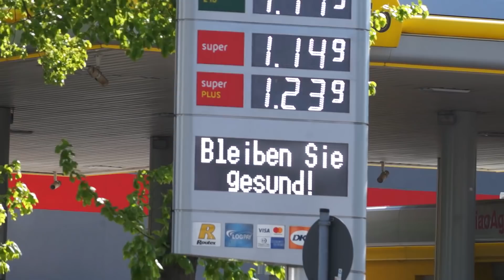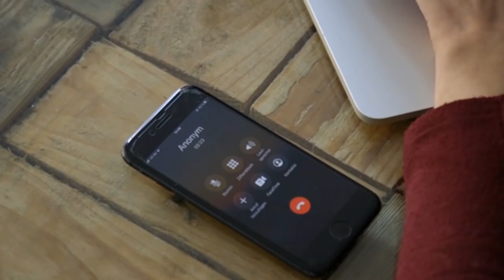Koronavirus | Merkel upozorila Nijemce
Uslijedila su prva popuštanja mjera i oprezno otvaranje trgovina. Ali Merkel upozorava da se ne smijemo opustiti. To su u Bavarskoj ozbiljno shvatili i otkazali Oktoberfest. Govorimo i o izbjeglicama u Berlinu koje strahuju od zaraze koronavirusom od drugih izbjeglica koje stižu u Njemačku. Kroz emisiju Vas vodi Marina Martinović.